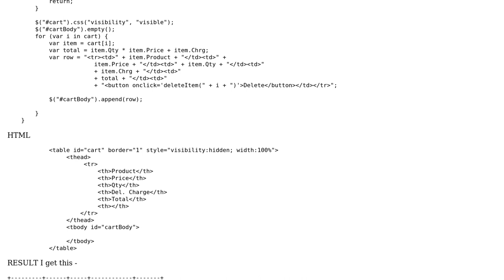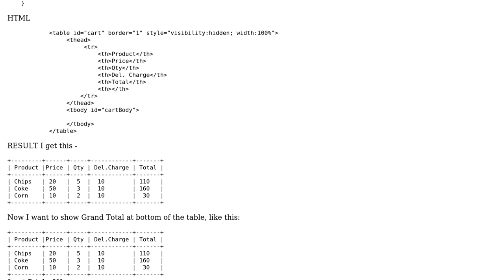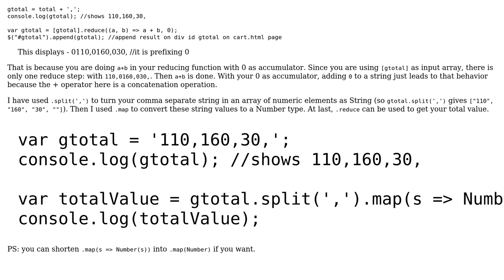sum all the values inside javascript loop using reduce method is not working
With thanks & praise to God, and with thanks to the many people who have made this project possible! You are responsible for your own actions.